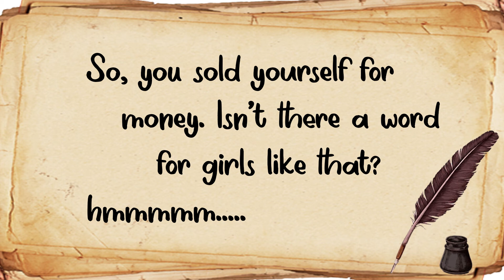Dear...Kahleigh Mcenany @ Dear Everyone